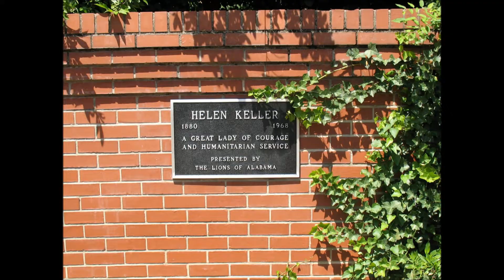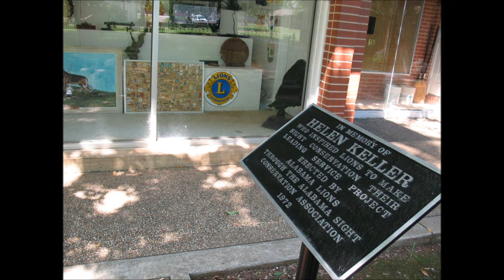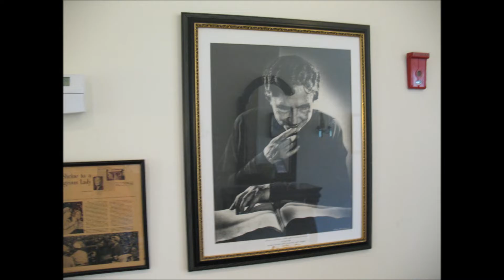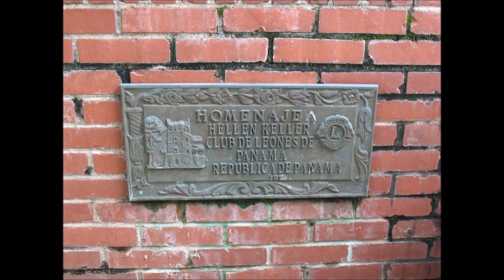Ivy Green - Helen Keller's Childhood Home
Ivy Green is the name for the childhood home of Helen Keller. It is located in Tuscumbia, Alabama. The house was built in 1820 and is a simple white clapboard house.  Address: 300 N Commons St W, Tuscumbia, AL 35674.  The house is open for tours.